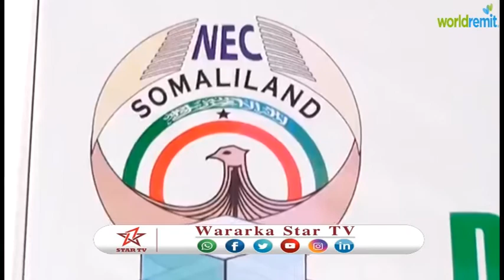DAAWO MAGALADA BURCO OO KA BILAAMEY WAJIGII LABAAD EE KAADHKA CODEYNTA QADASHADIISA